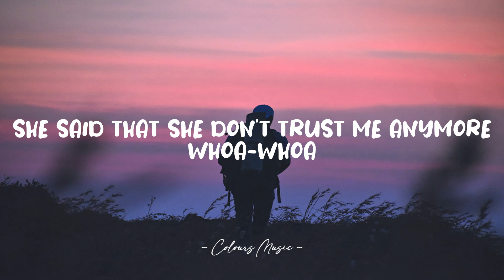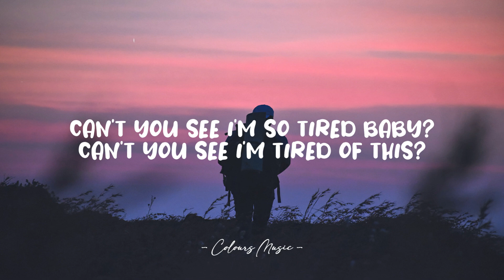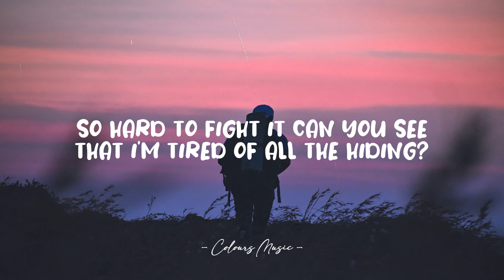Kayden - Anymore (Lyrics) 🎼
Anymore - Kayden (Lyrics)
Lyrics video for "Anymore" by Kayden.

📜 Lyrics:

I feel like I don't know you anymore, whoa-whoa
It feels like I don't know you anymore, whoa-whoa

But do you think that you could forgive me?
I know I made too many mistakes
Do you think that you could forgive me?
All the times that I made you break

She said that she don't know me anymore, whoa-whoa
She said that she don't trust me anymore, whoa-whoa

But when she says she wish she didn't know me anymore
That's what hurts the most

But can you see that I'm trying?
Can you see that I'm tired
Of all the lying?
So hard to fight it
Of all the hiding?

(Can't you see I'm so tired baby?
Can't you see I'm tired of this?
Can't you see I'm so tired?)

I like it when no ones knows you care at all, whoa-whoa, yeah
It makes me look strong but it's just a wall, and wall's fall, yeah

I wish that I could still call you like before, oh no-whoa